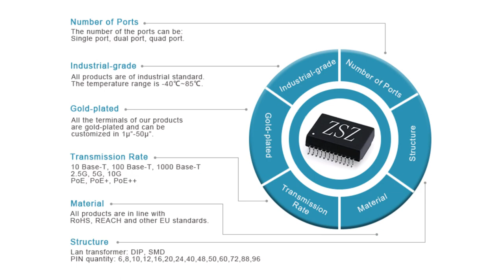7499111614A Compatible ZhuSun RJ45 Modular Jack